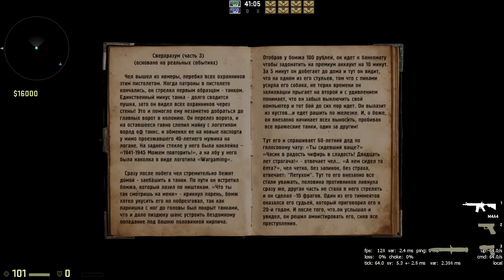Coop Mission Rage - Полное прохождение карты от Bloodearth из мастерской CS:GO \ WORKSHOP CS:GO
• Для особо щедрых, и тех, кому нравится моё творчество, можете поддержать скинами и не только (For those who are especially generous, and those who like my work, you can support with skins and more):
• Банковские карты для поддержки: Приорбанк (Priorbank) - [ 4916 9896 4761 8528 \
04/25 \ Novik Nikita ]
Беларусбанк (Belarusbank) - [ 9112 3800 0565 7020 \ 06/26 ]